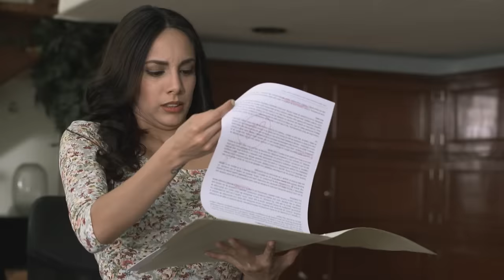El Señor de los Cielos 5 | Capítulo 85 | Telemundo Novelas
Video oficial de Telemundo El Señor de los Cielos 5. El ataque a la casa de Pastrana cobra víctimas.